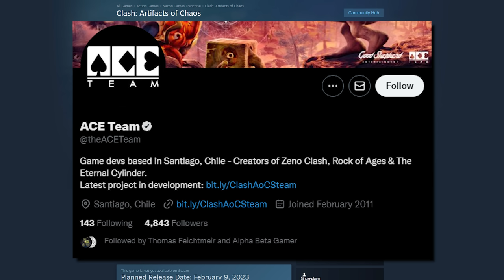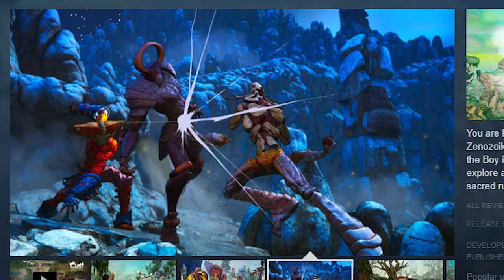I played 8 Souls-Like games you've never heard of (AGAIN)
episode 16 of Steam Dumpster Diving with somehow, once again, even more "souls-likes" you (probably) haven't heard of

TIMESTAMPS
0:00 Intro
0:24 Clash: Artifacts of Chaos
8:49 Knights of the Kitchen Table
11:51 Weird RPG
15:22 Blind Fate: Edo no Yami
19:51 Warhaven
24:31 Path of the Faoladh
28:22 Mandragora
32:05 Pain Party
36:45 outro/sponsor

Onua for creating the SFM pose of the knight in the thumbnail